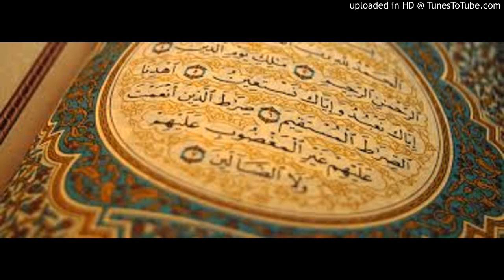1267. Quron oyatlarini osib qoyisb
1267-Savol
Quron oyatlarini osib qo'yish?